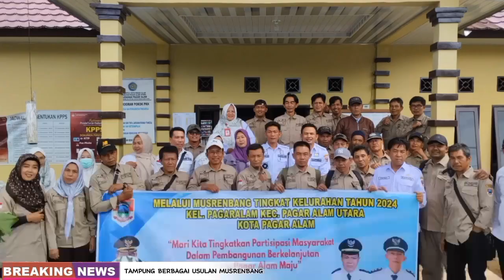TAMPUNG BERBAGAI USULAN MUSRENBANG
Akun snack vidio: almi sumeks